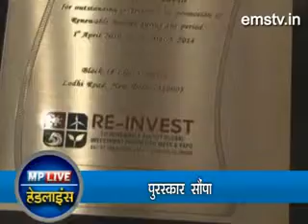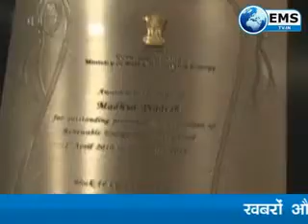mp live 12 5